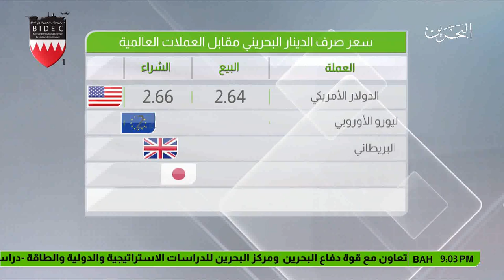البحرين : النشرة الاقتصادية 2017-10-15